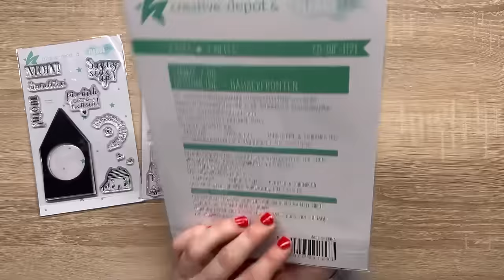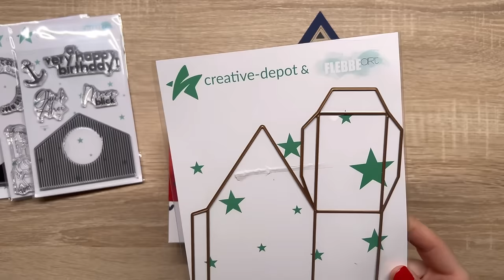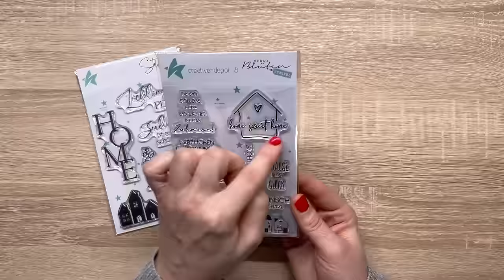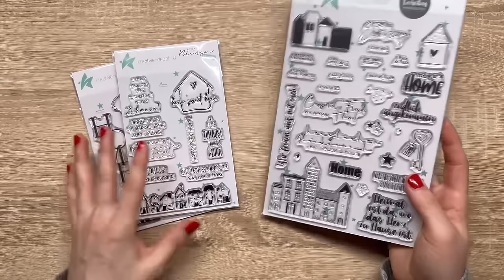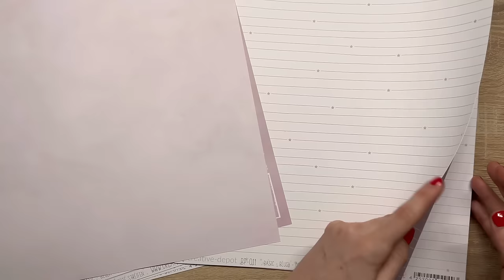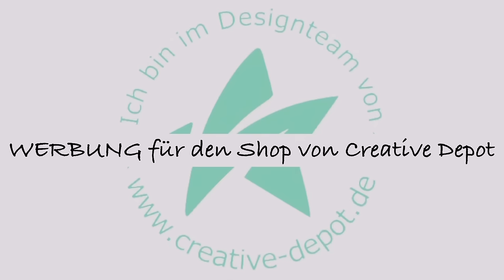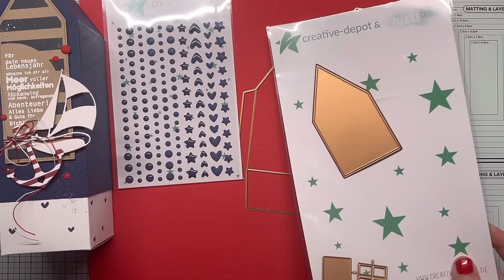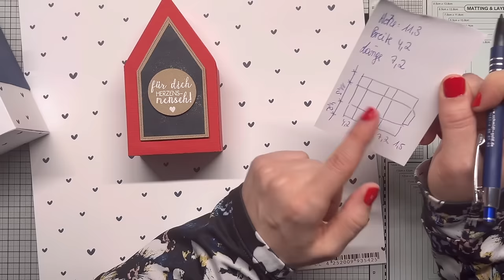FREUTAG | Zuhause ist es am schönsten | Maritime Verpackung basteln | Creative Depot | April 2024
wir basteln heute gemeinsam eine maritime Verpackung, denn diese Woche dreht sich alles um das Thema ,,Zuhause ist es am schönsten,, Ich zeige euch heute wieder die Neuheiten von dieser Woche und ihr bekommt einen Einblick in meine Nylongarn-Sammlung. Ich wünsche euch ganz viel Freude mit dem Video und einen guten Start ins Wochenende.

Kreative Grüße
Sabrina

Maße Maritime Verpackung klein:
1 Stück 20,0 x 24,3cm
Falzen lange Seite 4,2 | 11,4 | 15,6 | 22,8 cm
Falzen kurze Seite 4,5 | 15,8 cm

Maße Maritime Verpackung groß:
1Stück 30,0 x 28,0cm
Falzen lange Seite 6,7 | 24,2 cm
Falzen kurze Seite 6,7 | 13,4 | 20,1 | 26,8 cm